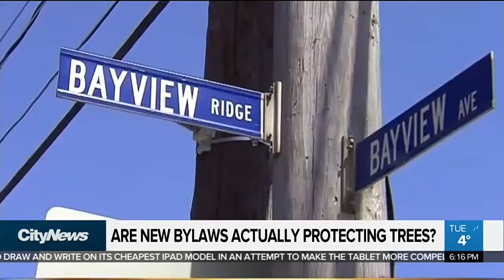Are new bylaws actually protecting trees?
CityNews reporter Amanda Ferguson with allegations that developers are bending, and in some cases, ignoring the rules protecting trees.